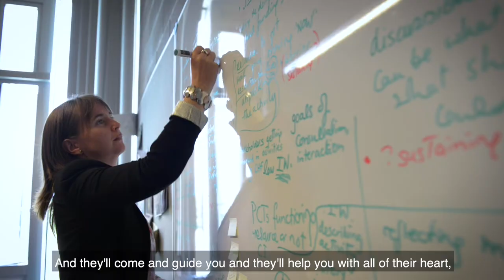University of Limerick- Lecturers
This video focuses on the topic of lecturers at the University of Limerick and is told from the point of view of students. Below are a few quotes from the video which highlight how professional the lecturers at UL are:

"You can see they want you to succeed"
"I know if I have an issue I can go and talk with them"
"They'll come and guide you with all of their heart"

Watch this short video and find out why else students in UL are so satisfied with their lecturers!